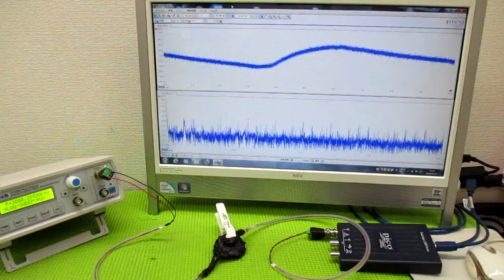メガヘルツの超音波発振制御プローブ